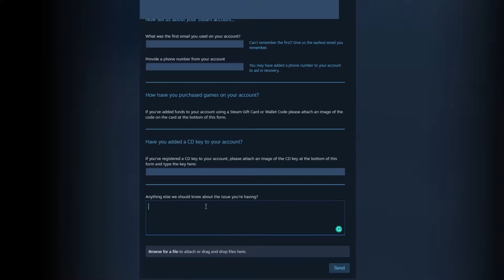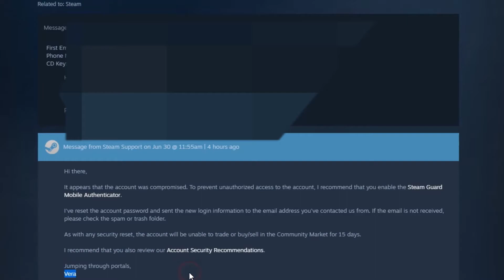HOW I RECOVERED MY STEAM ACCOUNT FROM A PHISHING SITE!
! BE AWARE OF SCAM/PHISHING !